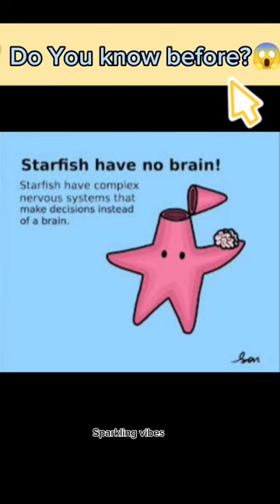Do you know before?🤔